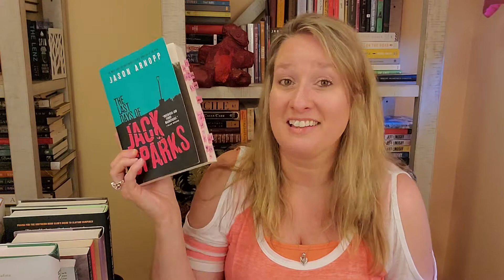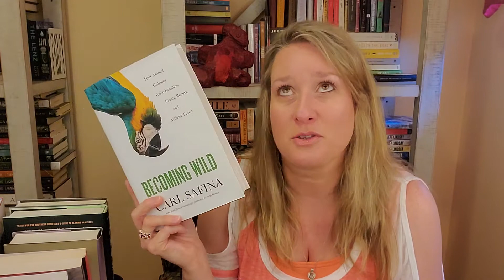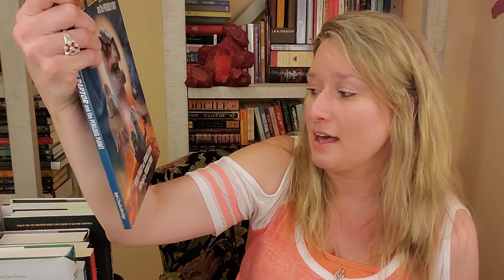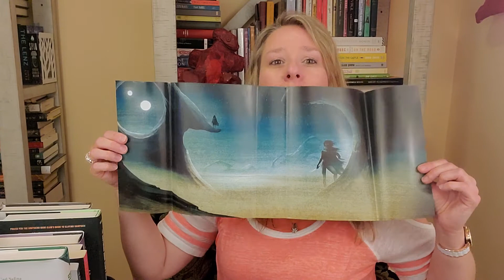Mid Year Freak Out Book Tag 2020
PROMPTS:
1. Best book you’ve read so far in 2020
2. Best sequel you've read so far in 2020
3. New release you haven't read yet, but want to
4. Most anticipated release for the second half of the year
5. Biggest disappointment
6. Biggest surprise
7. Favorite new author. (Debut or new to you)
8. Newest fictional crush.
9. Newest favorite character.
10. Book that made you cry.
11. Book that made you happy.
12. Most beautiful book you've bought so far this year (or received)
13. What books do you need to read by the end of the year?
14. Favorite Book Community Member